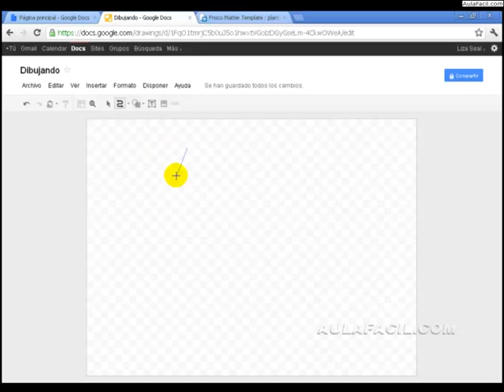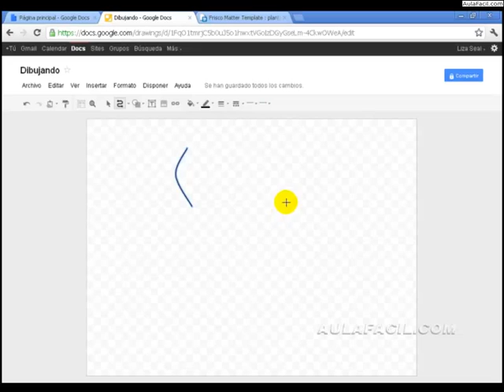Curvas/Dibujos Google Docs/AulaFacil.com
Curso Dibujos Google Docs / Curvas
Curvas